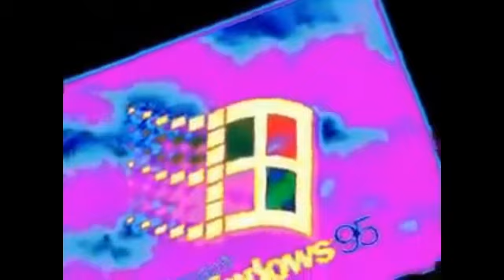I Accidentally Windows 95 (200% Transform)